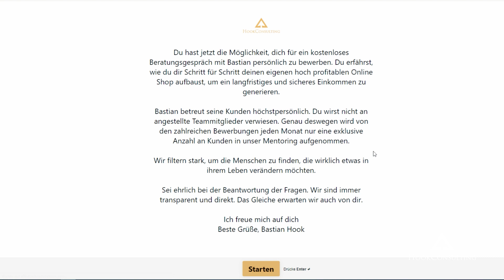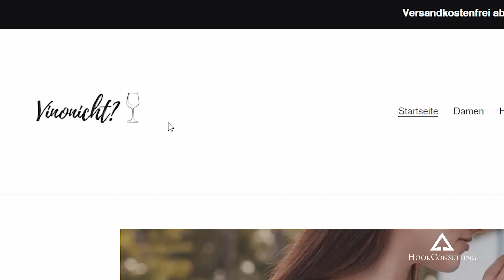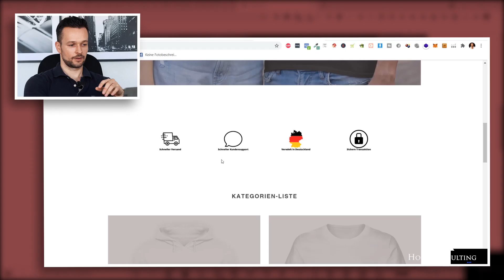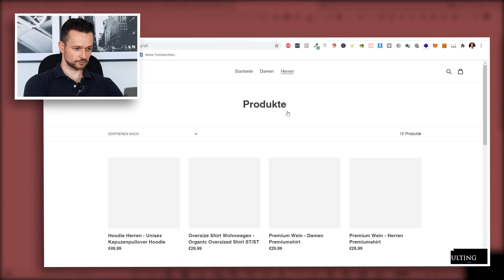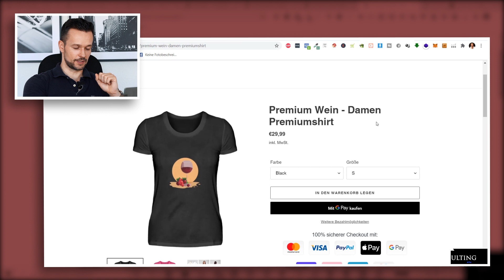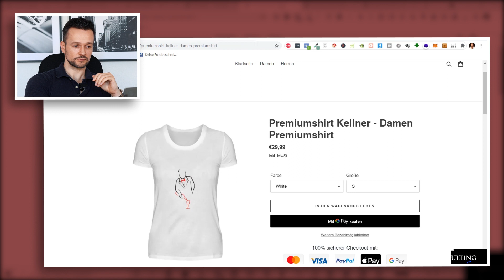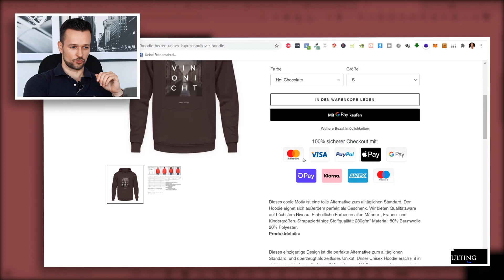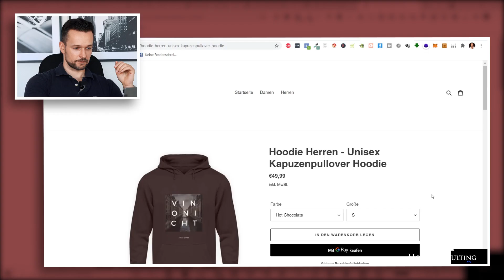LIVE Shopify Print on Demand Shop Analyse: Ich bewerte den Shop eines Zuschauers!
In diesem Video analysiere ich live einen Print on Demand Online Shop eines Zuschauers. Schau das Video unbedingt bis zum Ende. Damit du mit deinem eigenen Shop maximale Umsätze generierst!

▬▬▬▬▬ Dein Kickstart für dein Online Business ▬▬▬▬▬▬▬

🔑 Ich baue mit dir deinen ersten Online Shop gemeinsam auf und behandle ihn als wäre er mein eigener. Wir stellen sicher, dass du in kürzester Zeit deine ersten Produkte erfolgreich vermarktest. E-Commerce ist die größte Chance im Unternehmertum! Dank deines Online Shops kannst du Tag für Tag, 24/7, Geld verdienen! Wie fühlt es sich für dich an, endlich mehr Freiheit und Wohlstand in deinem Leben zu haben und nicht mehr in deinem 9 to 5 Job festzustecken?

▬▬▬▬▬ Weitere extrem spannende Videos für Dich ▬▬▬▬▬▬▬